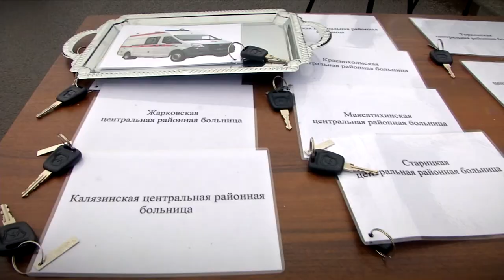Автопарк машин «скорой помощи» Тверской области пополнился